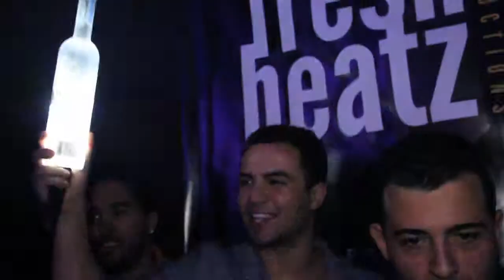FRESH BEATZ FT MISS PALMER ( PRESIDENTIAL PRODUCTION COPY)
MISS PALMER OFFICIAL 2012 PERFORMANCE @ MYNT NIGHT CLUB IN WINDSOR ONTARIO
CALVIN HARRIS VS MISS PALMER- NO BEEF - FEELS SO CLOSE ( JOEY BEATZ BOOTLEG) (OFFICIAL)
MYNT NIGHT CLUB 1 YEAR ANNIVERSARY
FRESH BEATZ PRODUCTION 2012
SHOT BY: REMY CLOUTIER, MATTHEW WOLSEY, JOE MERHEJE, WILLIAM CATURAY
EDITED BY: REMY CLOUTIER
PRESIDENTIAL PRODUCTION 2012